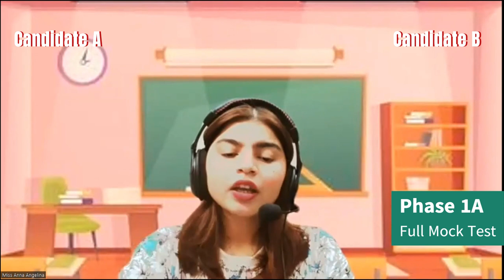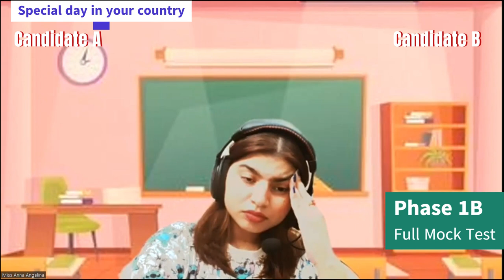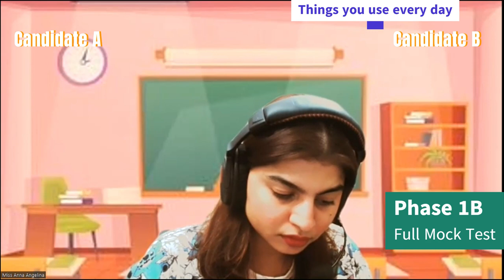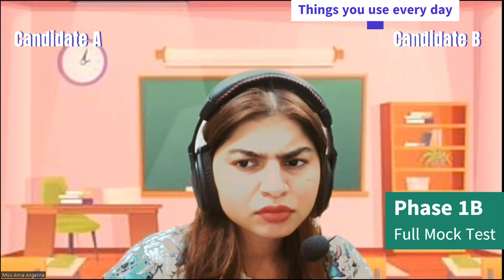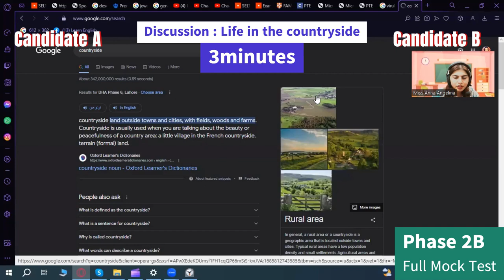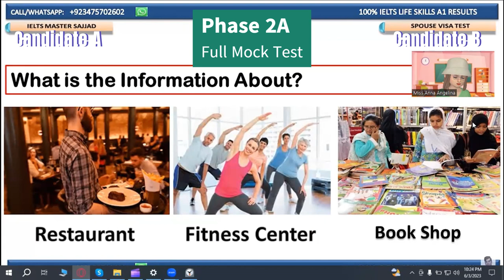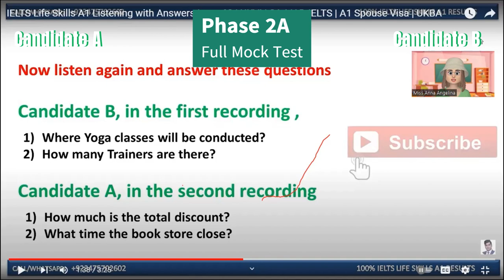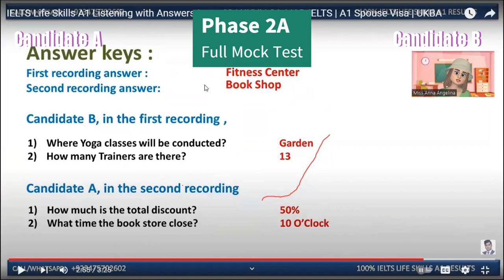Life Skills A1 IELTS UKVI Spouse Visa Test||Speaking & Listening|| Recent Topics Full Mock Test 2023